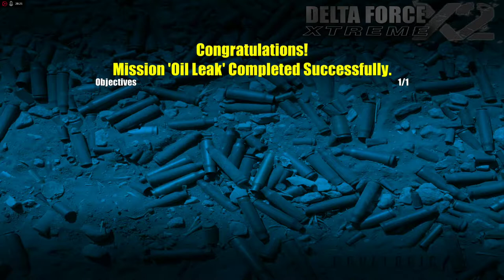Delta Force Xtreme 2 - Sand Trap - 3. Oil Leak (2009)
Taking a look at DFX2 a game released by Novalogic in 2009 as one of the final installments in the Delta Force franchise. It was released as a budget title and received pretty unfavorable reviews for its poor graphics and gameplay. It used the outdated Black Hawk Engine and couldn't hold a candle to the more popular shooters of its day.